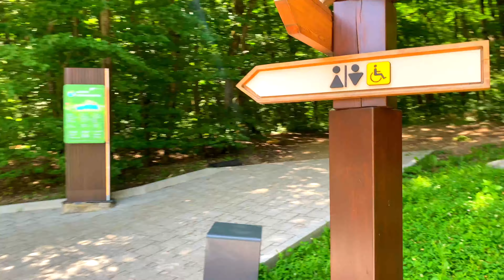Walk along the lake in the city of Stavropol Russia 4k Озеро комсомольское в городе Ставропль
In this video, I walk along the Komsomol lake, in the city of Stavropol, Russia. This lake is located in the very center of the city.